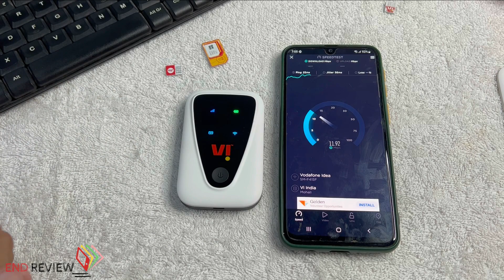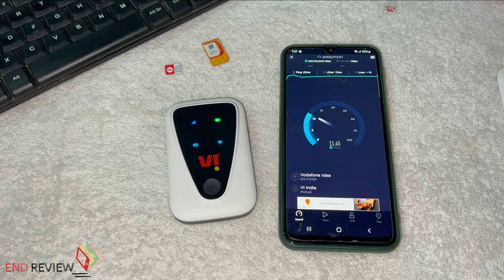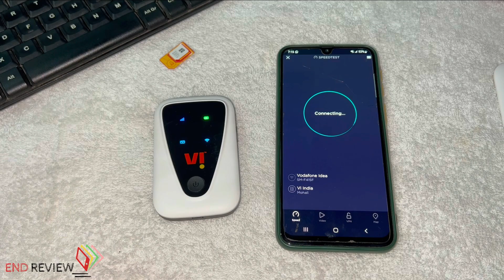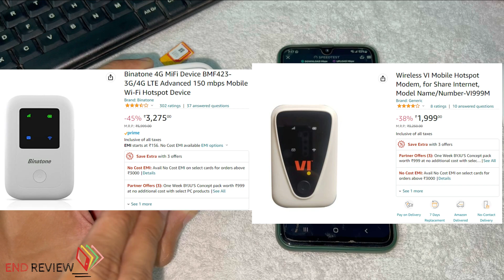Whether All Sim Work In ? VI Mobile Hotspot / VI999M ?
○  Hi

💥 Review Products Best Buy Link 👇

⚬VI Mobile Hotspot
⚬Tizum 4G Dongle

💥 Single Band Rang Extenders Buy Link 👇

⚬TP-LINK TL-WN821N

💥 Dual Band Range Extender Buy Link 👇

⚬TP-Link Smart (RE305)

💥 Timestamps :
00:00 Intro